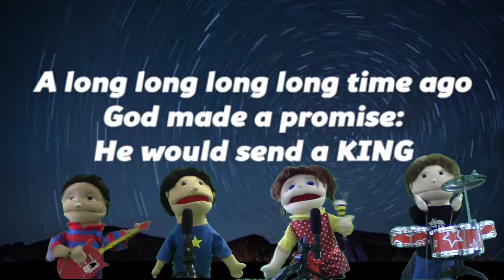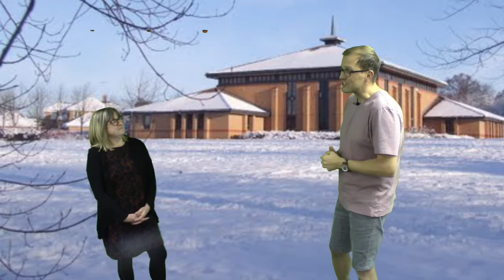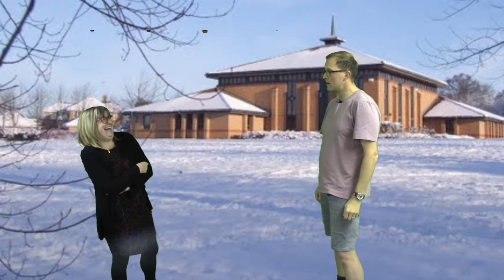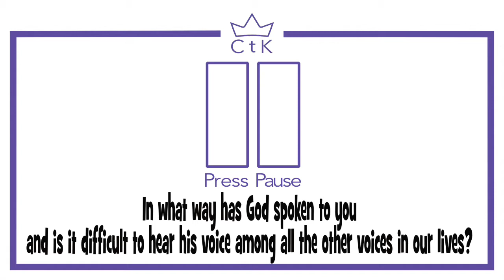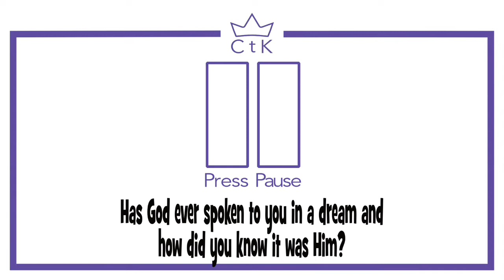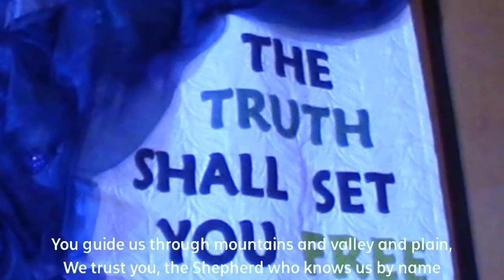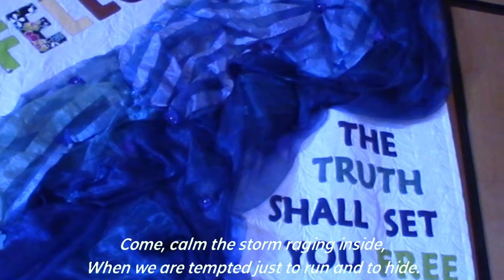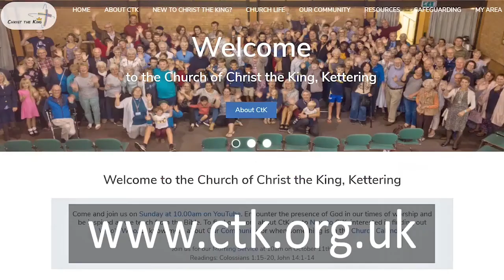One Life | How does God guide | 29th Nov 20